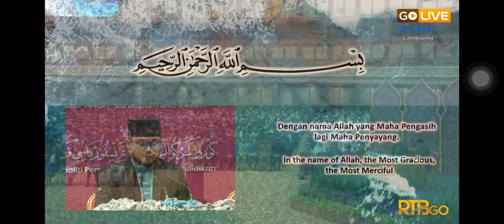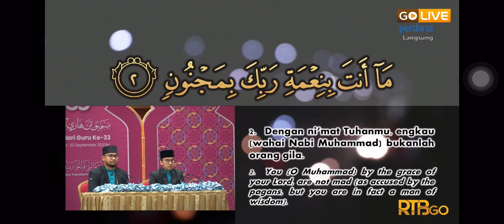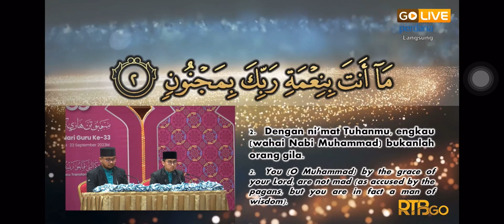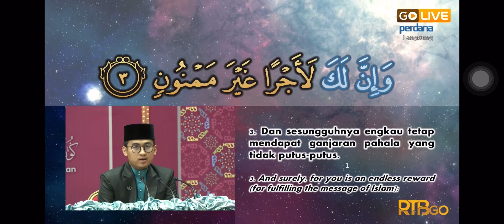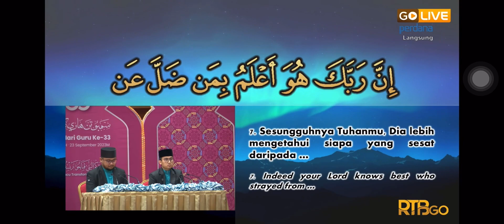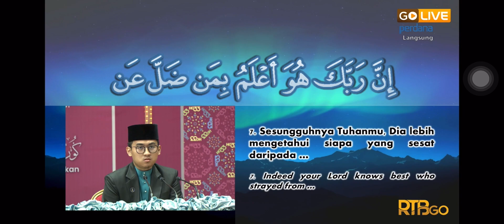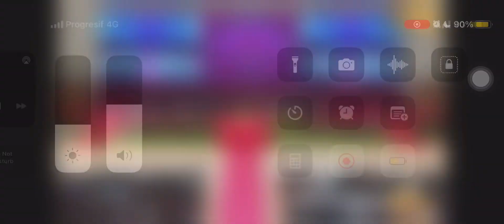Bacaan Surah AlQalam Ayat 1-7 dengan Tiga Riwayat